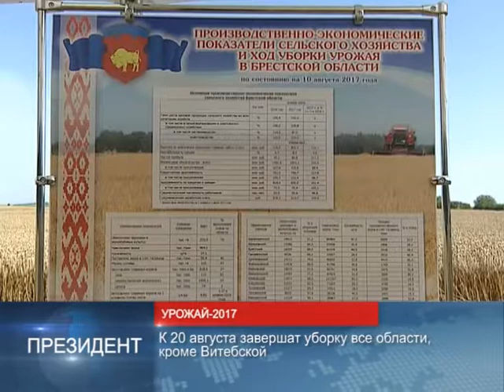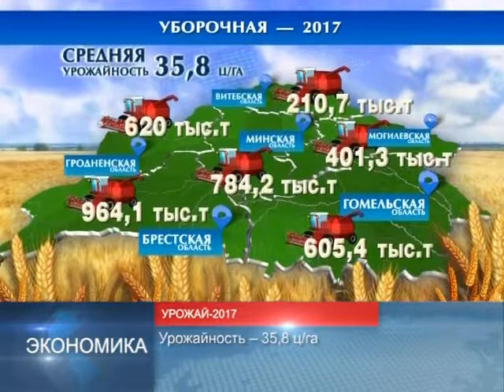90 секунд 10.08.17 13:00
Беларусь рассчитывает собрать около 10 млн т зерновых
Аграрии намолотили более 3,5 млн тонн зерна
Выставка песочной графики в Минске